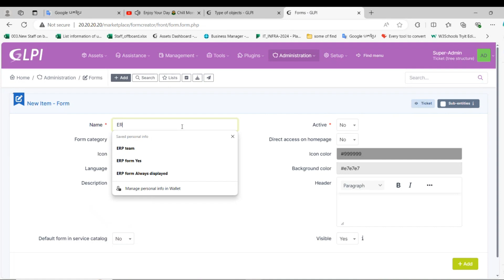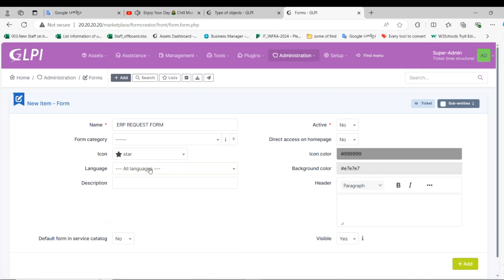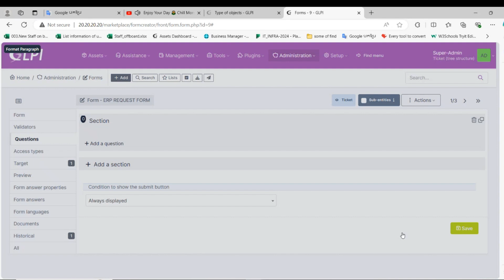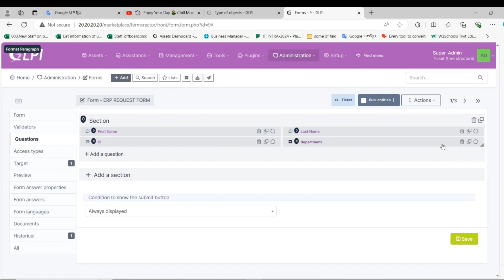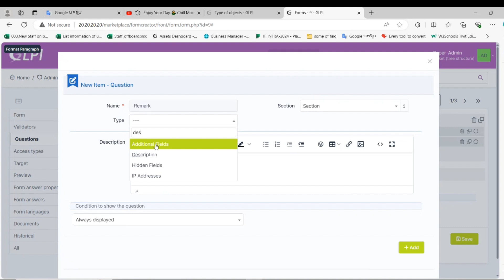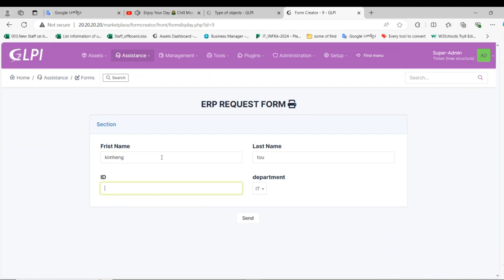How To User Form Creator In GLPI